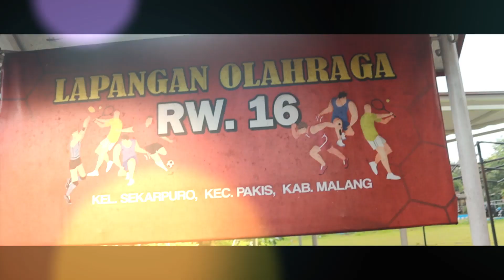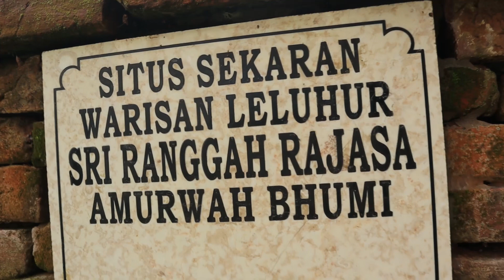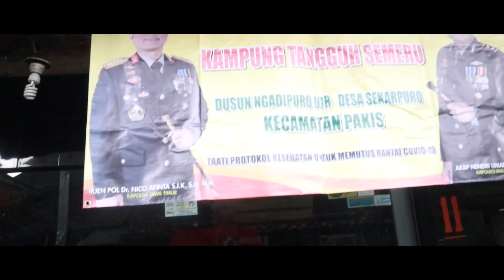265. DESA SEKARPURO KEC PAKIS MALANG | LOMBA VLOG INDAHNYA DESAKU GOLKAR JATIM BY HAURAQILA IRLY